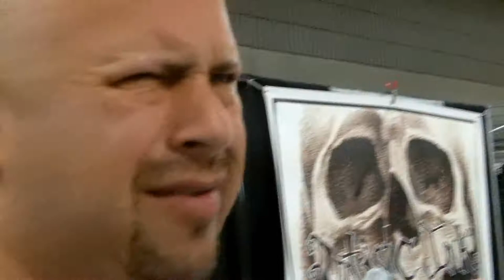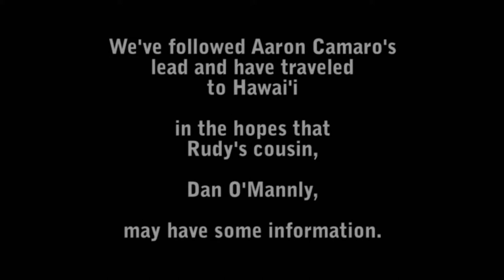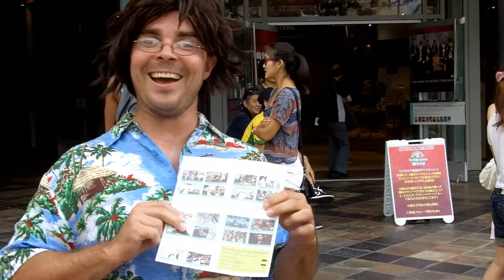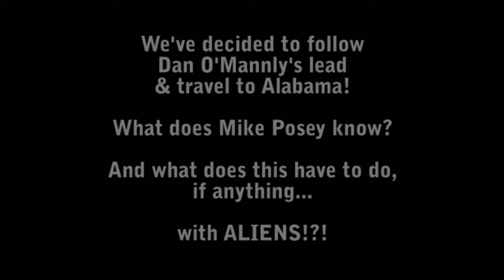Dan O'Mannly comes to the rescue: RCTS #404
As the search for Rudy Charles continues, we've traveled to the isle of Hawai'i to contact Rudy's cousin, the nefarios Dan O'Mannly!